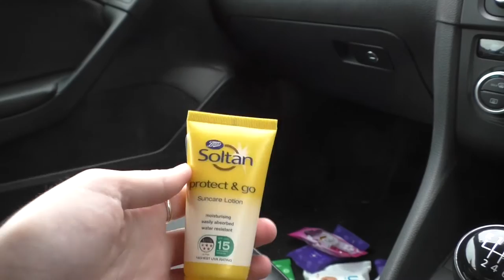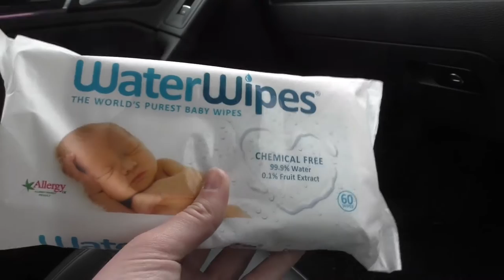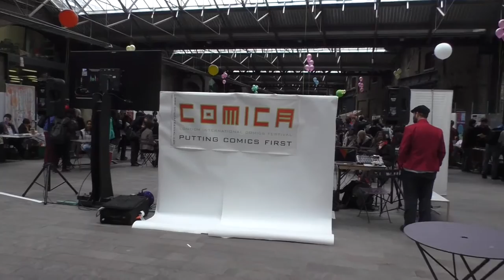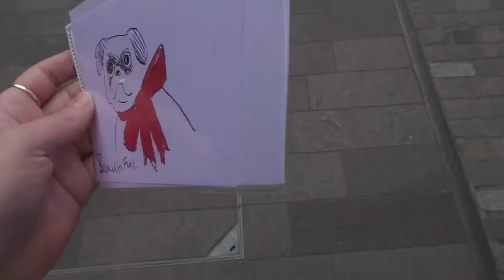Weekend Vlog, Culture Vultures, Week 3, May 2016, Part 1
We experience an art gallery in the capital! Such culture... xx